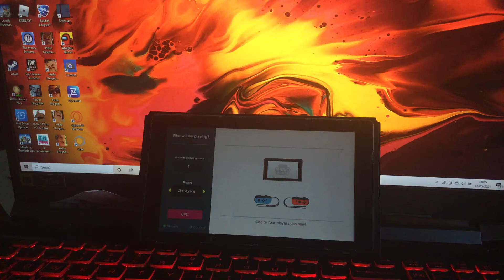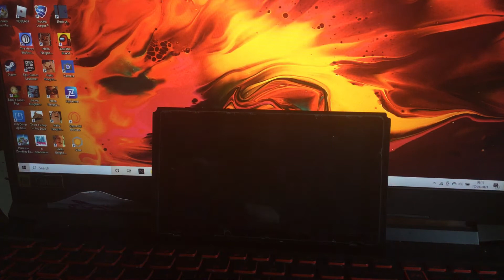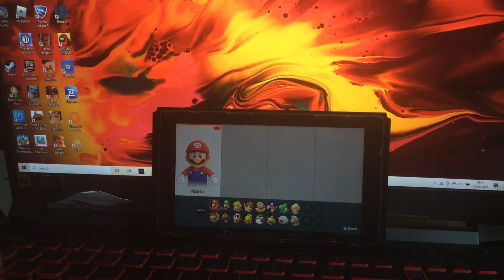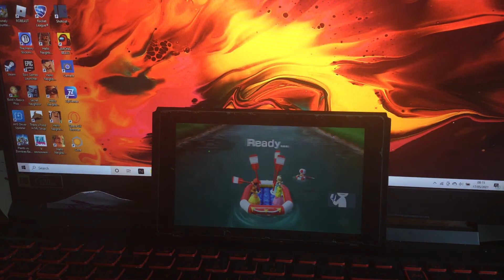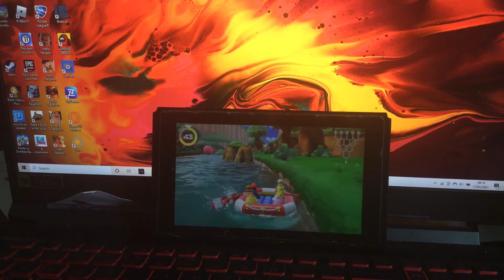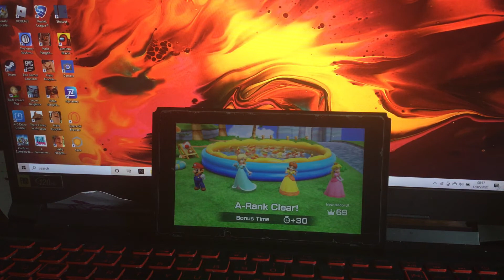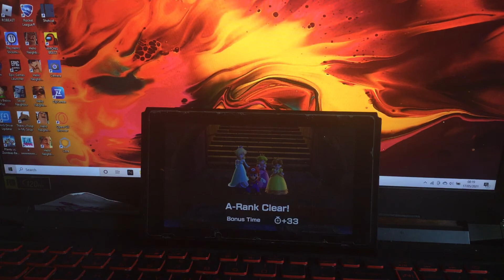Mario Party part1